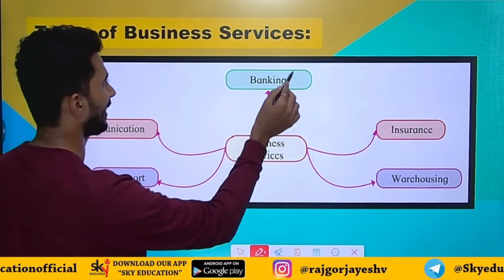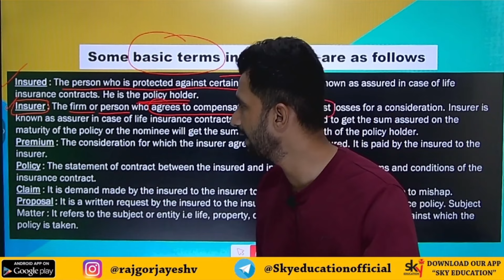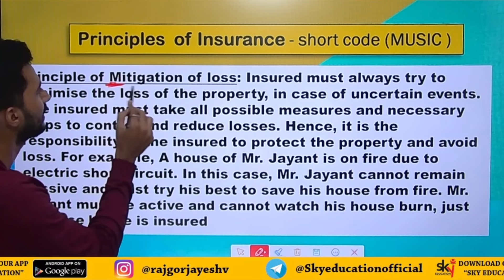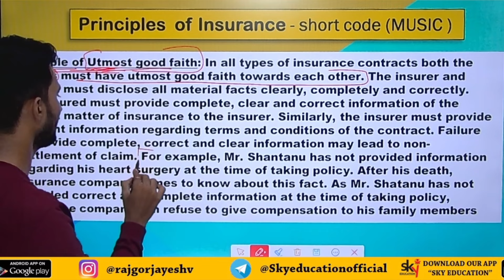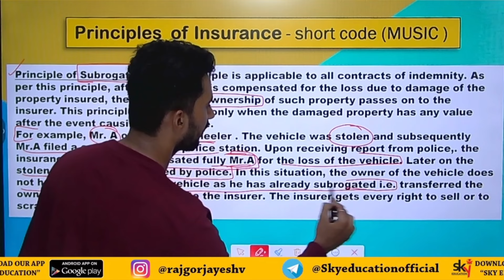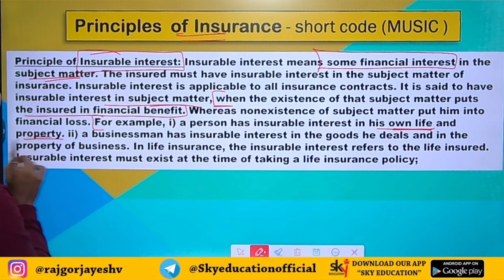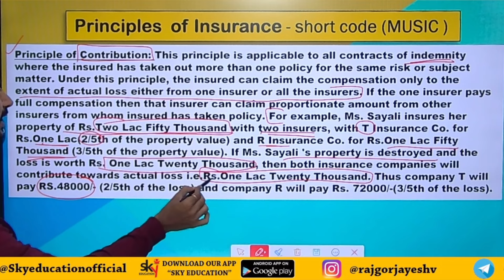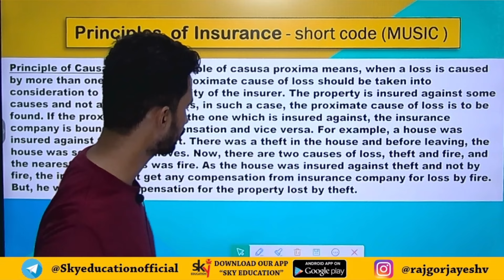PRINCIPLES OF INSURANCE |MOST IMP CHAPTER 12th OCM🔥BUSINESS SERVICES🔥|CHP.4 BUSINESS SERVICES OCM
MOST IMPORTANT CHAPTER OF CLASS 12th OCM NEW SYLLABUS CHAPTER 4. BUSINESS SERVICES. Principles Of Insurance.
SHORT CODE:- MUSIC
MITIGATION OF LOSS
UTMOST GOOD FAITH
SUBROGATION
INDEMNITY
INSURABLE INTEREST
CONTRIBUTION
CAUSA PROXIMA.
FOLLOW OUR PLAYLIST FOR DETAILED VIDEO LECTURES.
Maharashtra Board Class 12th O.C.M New Syllabus Video Lectures Of All Chapters Completely Free

Share it maximum to reach needy students
Regards
Jayesh Rajgor